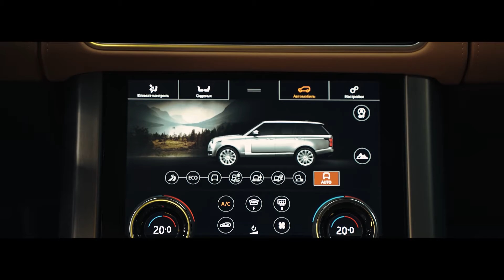Range Rover▶Miyagi & Andy Panda feat TumaniYO-Оттепель